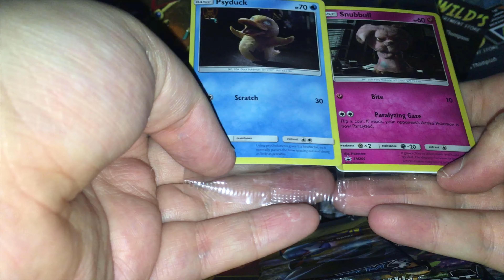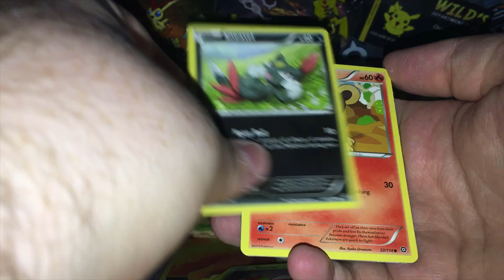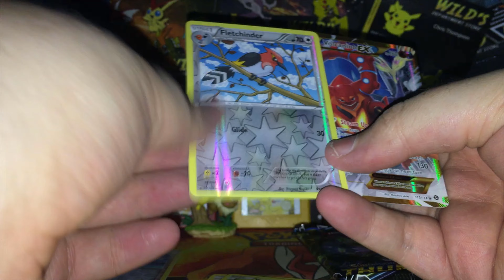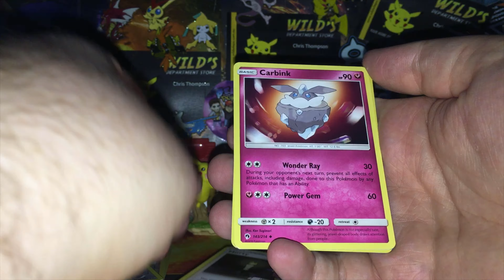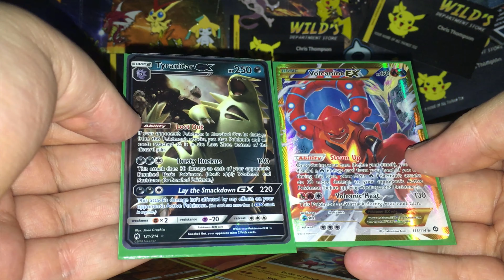Random Pokemon Booster pack opening!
Join team rocket australia! A Friendly facebook group
I play PTCGO, Open pokemon booster packs online, giveaway code cards and do overall PTCGO Matches
Check out the playlists to binge watch every video or perhaps check out a series of videos!
Have any fan-mail or cards to send me? Message me!